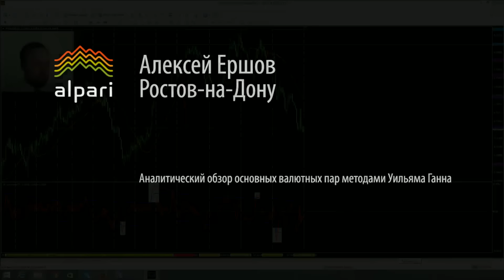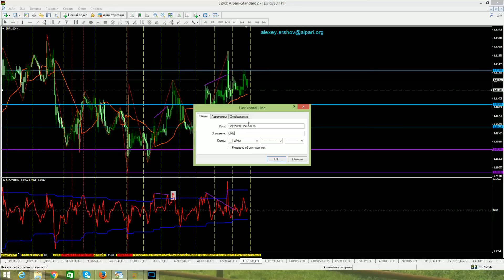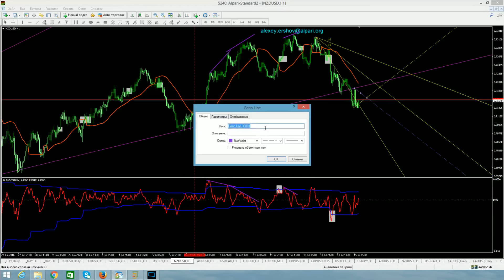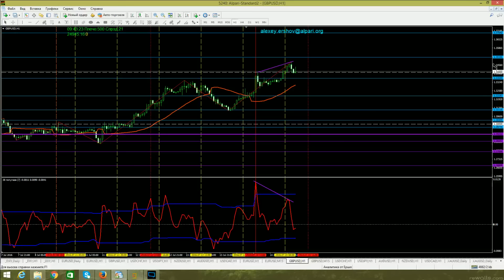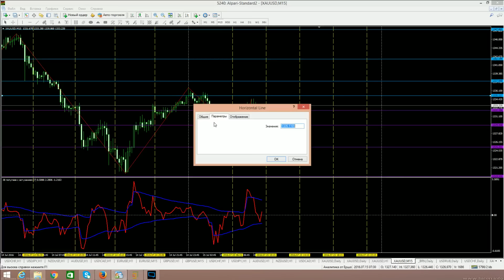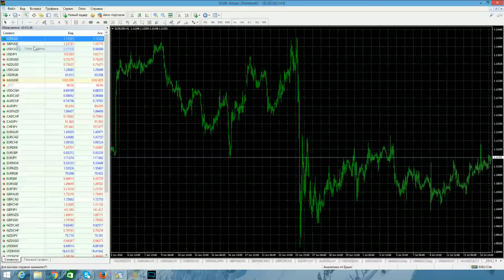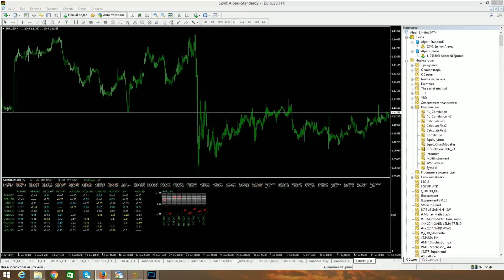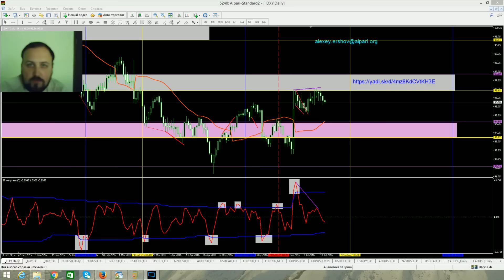Аналитический обзор основных валютных пар по методам Уильяма Ганна 15 07 2016